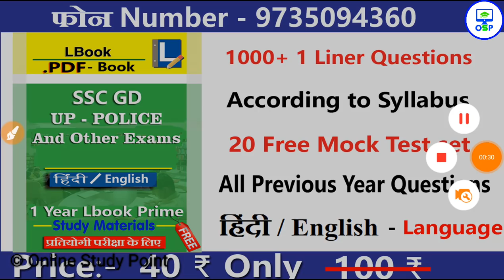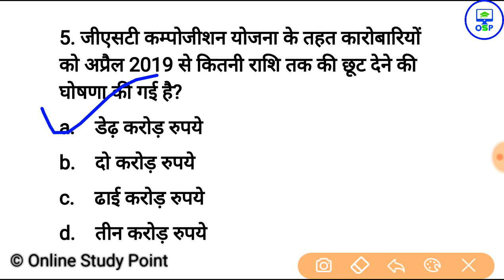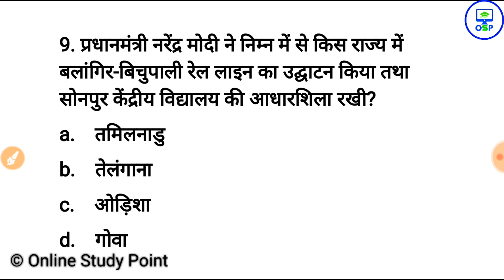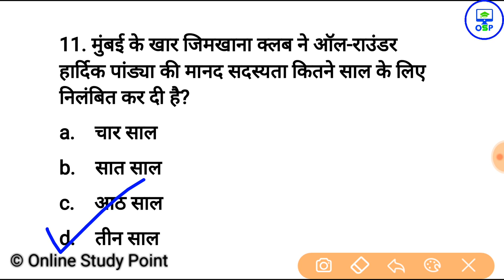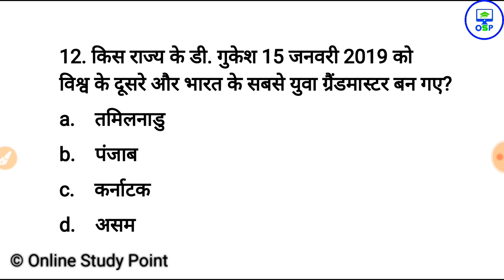top current affairs question, gk in hindi, ssc, police, railway, bank, psc, & all exam